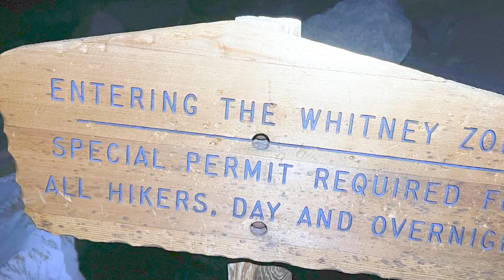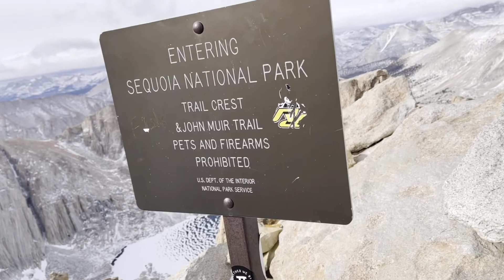Senderismo en la montaña Whitney California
Una de mis mejores experiencias.